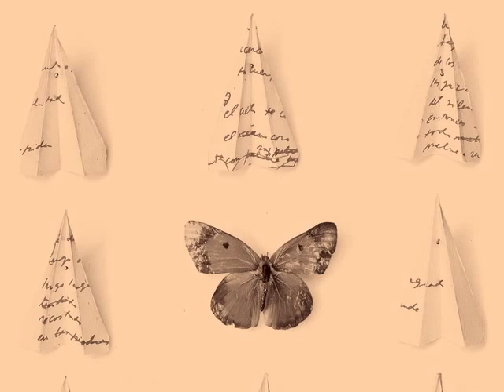04/03/15 Lectura - Javier Aranda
El crítico literario, Javier Aranda busca en este espacio difundir, compartir y promocionar el gusto por la lectura, los libros y la literatura.
En esta ocasión, nos recomienda "Tus pies toco en la sombra y otros poemas inéditos" de Pablo Neruda . Cápsula transmitida en el noticiero nocturno de "México al Día".